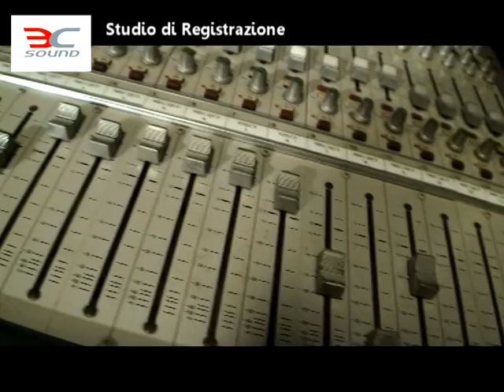Ec Sound spot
Produziert von G&A Pictures 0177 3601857 Maragliano Andrea